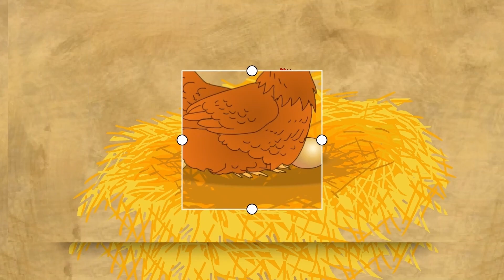เพลงเด็ก สื่อการเรียนรู้ ก-ฮ ก.เอ๋ย ก.ไก่ หัดฟัง หัดอ่าน หัดพูด ของเด็กน้อยอนุบาล I เพลงเด็กJanaTV